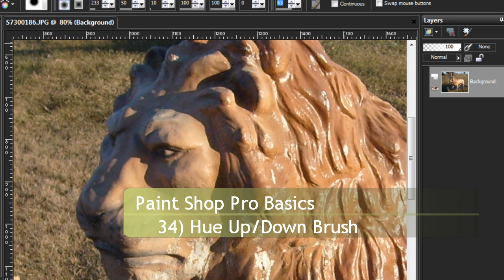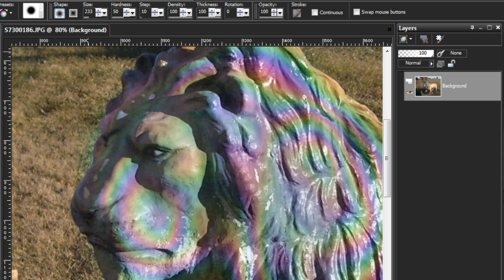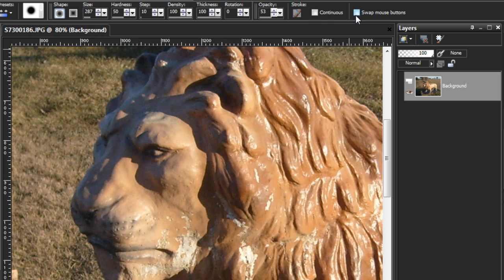Paint Shop Pro Basics 34) Tools - Hue Up-Down Brush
A quick tutorial on using the Hue Up/Down brush. The dos and donts of
the tool. And a request for information on successful use of this tool.